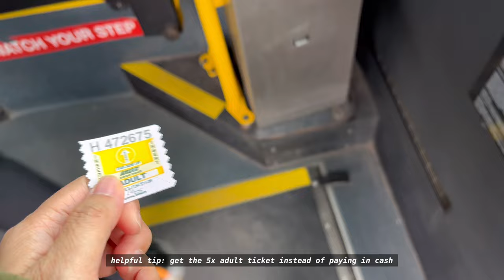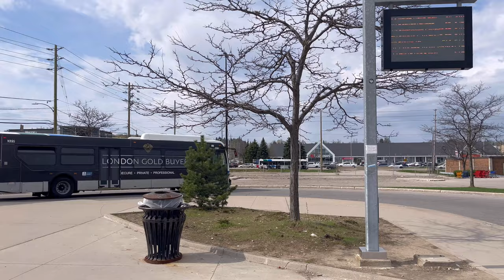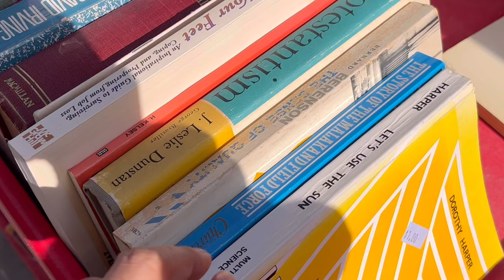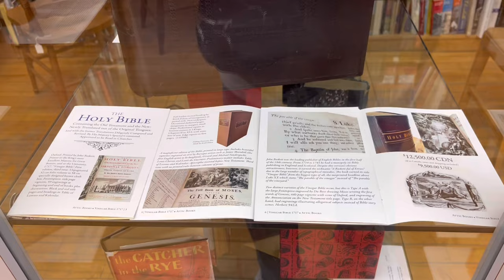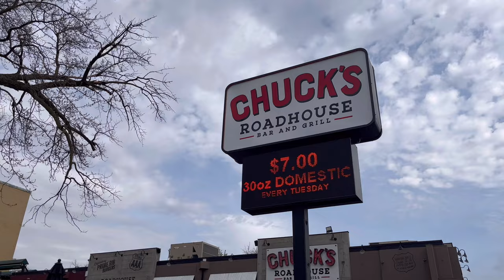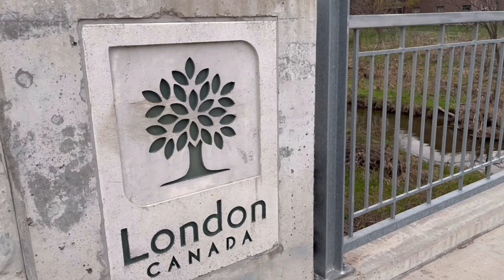canada life | exploring london, ontario | spring is here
Join us on a quick stroll around downtown and nearby areas as we explore London, Ontario.

Also, celebratory dinner at Katsu Express and a quick grocery run at United Supermarket.